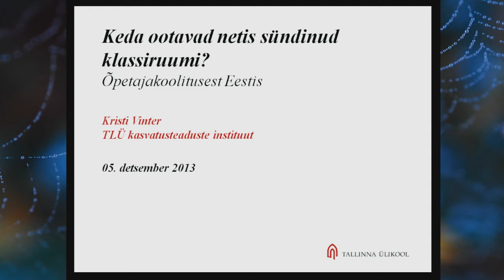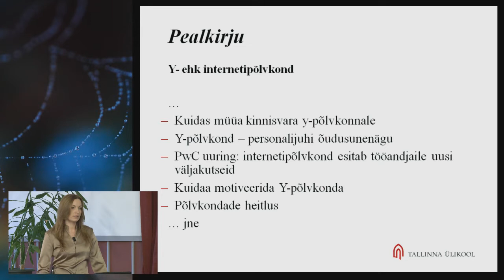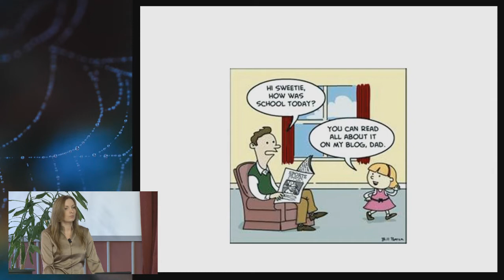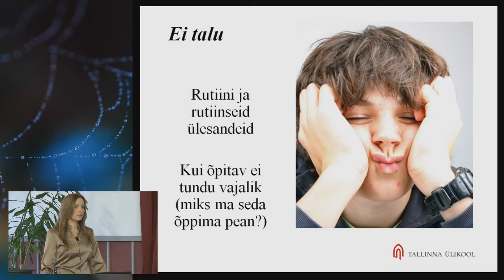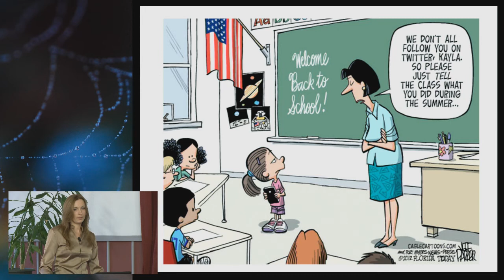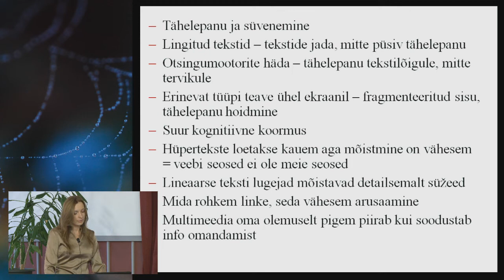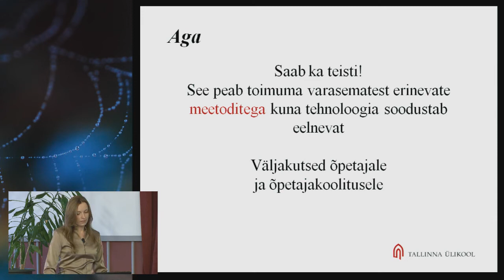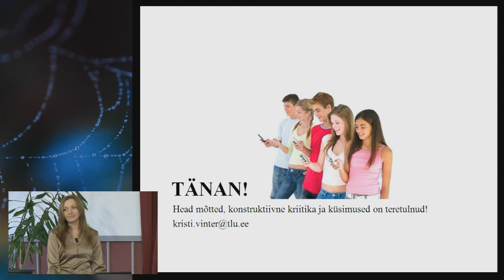Keda ootavad netis sündinud klassiruumi? | Kristi Vinter | Võrgustik võrgutab